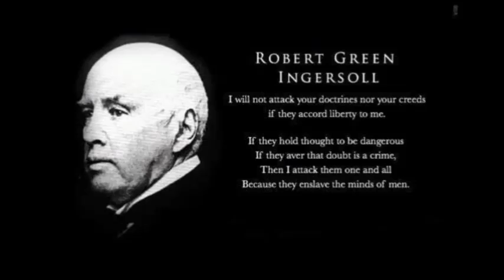About "The Bible" (Robert G. Ingersoll)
Colonel Robert Green Ingersoll (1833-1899) was a Civil War veteran, American political leader and famous orator during the Golden Age of Freethought.  Ingersoll was a tireless crusader for the dignity of humanity, and a relentless opponent of organized religion.